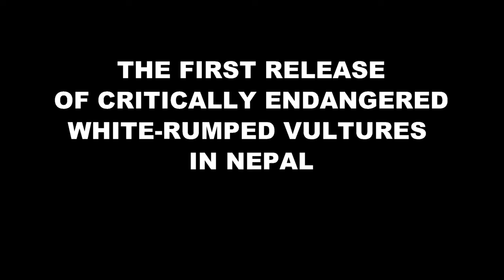First ever release of Critically Endangered vultures in Nepal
Vulture Release Nepal Krishna Bhusal.  On the 9th of November this year Bird Conservation Nepal, working as part of the SAVE (Saving Asia's Vultures from Extinction) consortium, released six captive-reared white-rumped vultures into the wild, in a conservation first for South Asia.